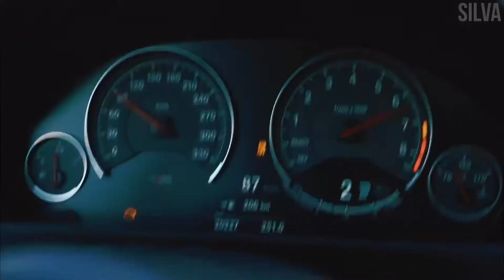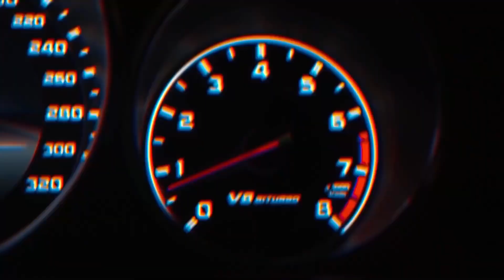BEST BASS BOOSTED SONGS 2022 || CAR MUSIC MIX 2022 SONGS FOR CAR 2022 || CAR VIDEO 2022